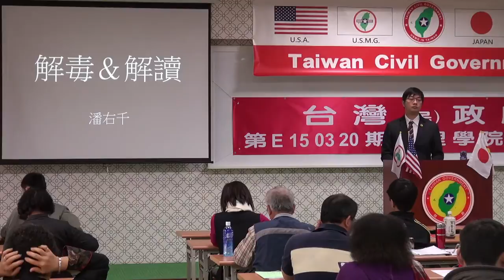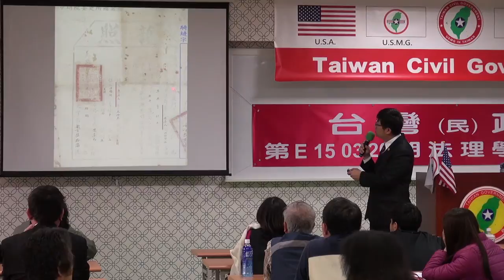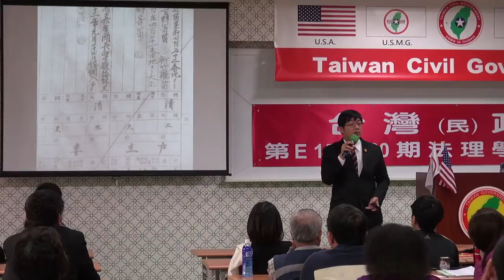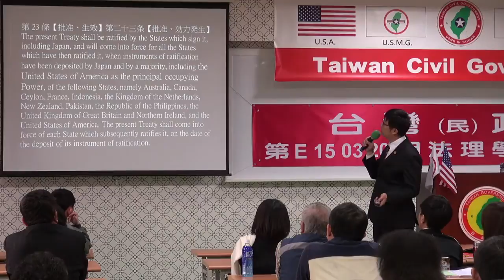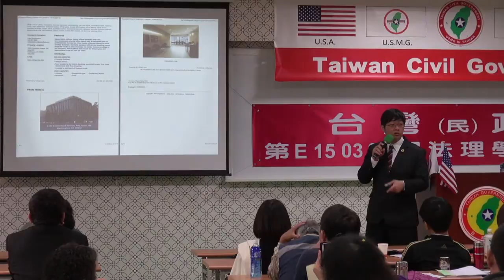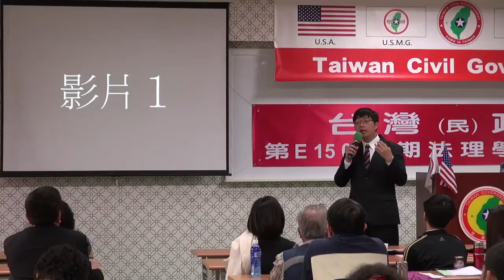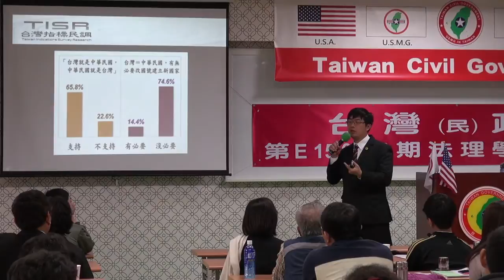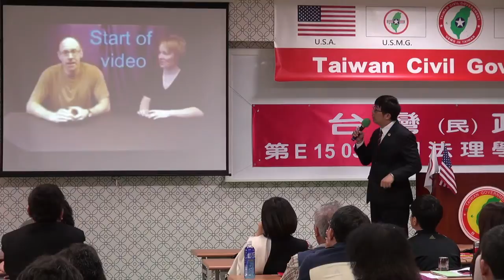150321-4-解毒與解讀-潘右千-台灣民政府第E150320期法理學院初級班